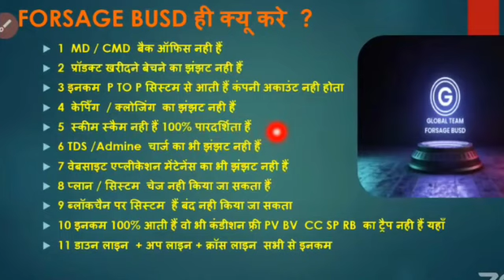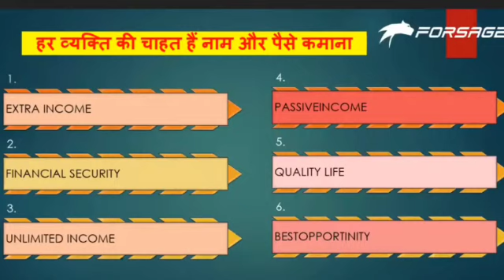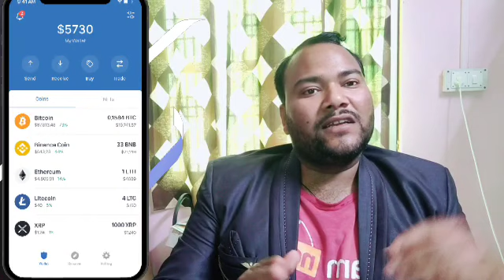Forsage | Forsage BUSD Business | A decentralised and blockchain technology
after transferring fund into trust wallet...add forsage through "Dapp" option. just type "forsage.io" in that...and just proceed to signup.😊👍🏻

Dr. Alok Singh.😊👍🏻